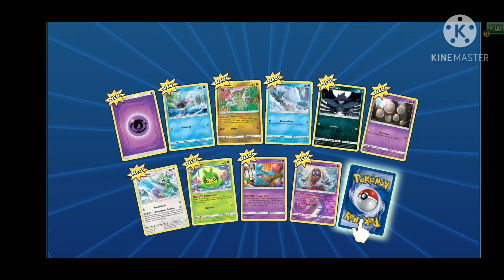Let's Play Pokémon TCG Online : MY FIRST BOOSTER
Game Info : Fun is guarateed when you learn and master the Pokémon Trading Card Game  Online ! Play against the computer or compete against frends and players around the World.

OUTRO : music- Song: Ship Wrek - Pain (feat. Mia Vaile)